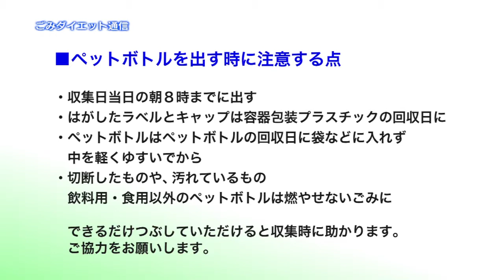ごみダイエット通信「ペットボトルの排出方法変更」(2018年4月12日号)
ごみの分別で特に注意していただきたいことをご案内します。